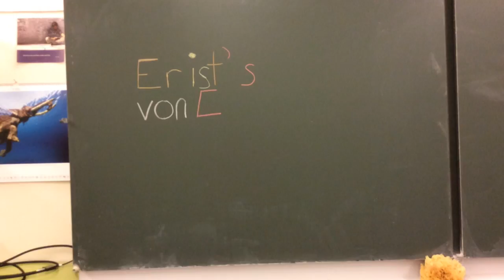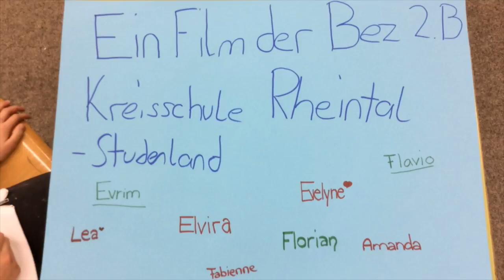Stop Motion Animation - Er ist's - Eduard Mörike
Projekt mit einer 7. Schulklasse.
Animation des Frühlingsgedichts 'Er ist's' von Eduard Mörike:

Er ist’s.

Frühling lässt sein blaues Band
Wieder flattern durch die Lüfte;
Süße, wohlbekannte Düfte
Streifen ahnungsvoll das Land.
Veilchen träumen schon,
Wollen balde kommen.
Horch, von fern ein leiser Harfenton!
Frühling, ja du bist’s!
Dich hab’ ich vernommen!

Hintergrundmusik: 'Strawberry Bubblegum' von Justin Timberlake.